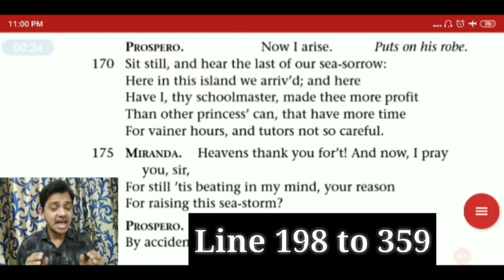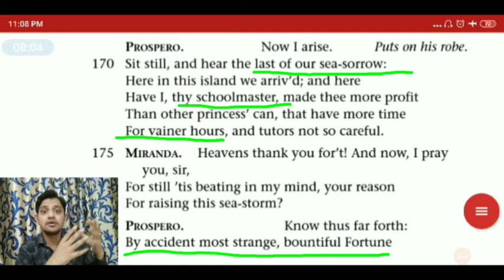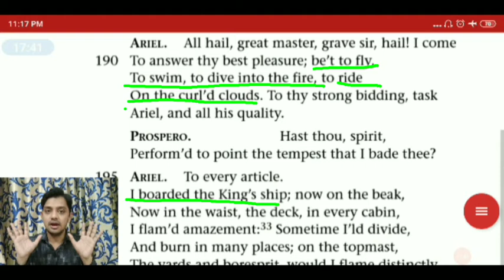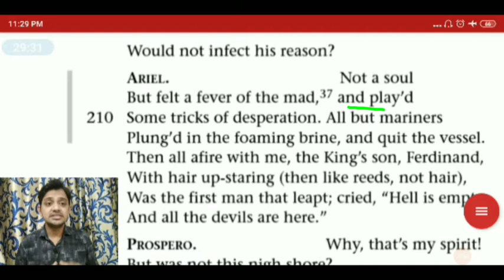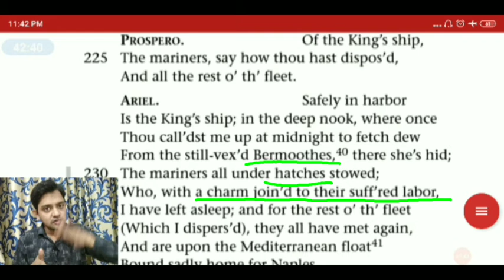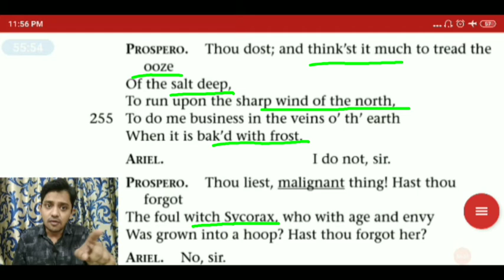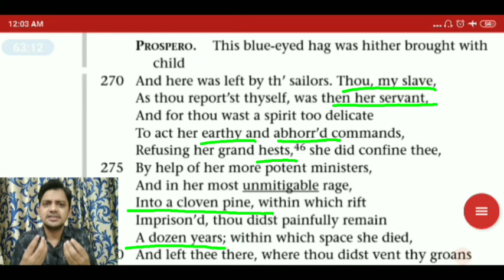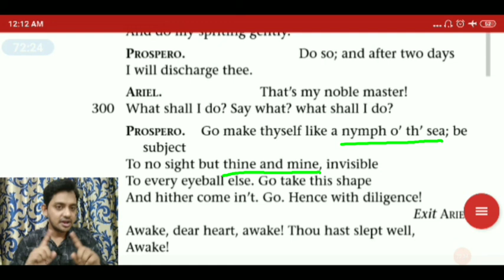2. The Tempest Act 1 Scene 2 | William Shakespeare| Explanation in English| ISC Syllabus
The Tempest by William Shakespeare
Act 1 Scene 2
Line 198 to 359, Explanation in English

Prospero
Miranda
Ariel